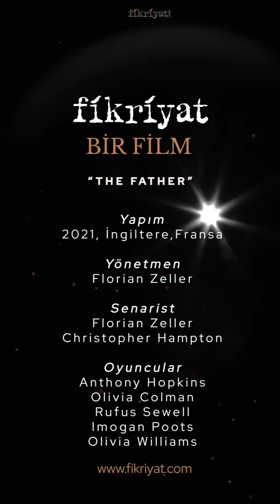Bir Film: Baba (2021)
Baba ‧ 2021 ‧ Dram

📽️Yazar ve yönetmen Florian Zeller’in, tiyatro oyunundan beyaz perdeye uyarladığı film, etkileyici kurgusuyla izleyiciyle buluşuyor.

🎬Kader kavramını, aile bağları ekseninde ele alan 'Baba', seyircisini bulanık ve yürek burkan bir noktaya taşıyor.